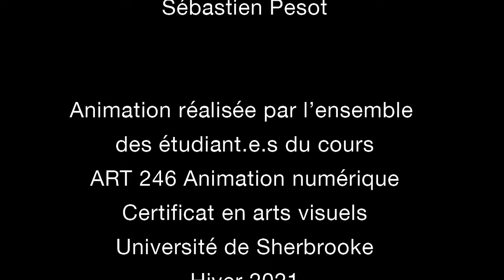We Are Wolves - Wicked Games (ART 246 Animation numérique, Université de Sherbrooke, 2021)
Rotoscopie réalisée par l’ensemble des étudiant.e.s du cours ART 246 Animation numérique du certificat en arts visuels de l'Université de Sherbrooke à l'hiver 2021

Animation effectuée sur le vidéoclip réalisé par Alexander Ortiz.
Tous les droits musicaux restent la propriété exclusive de We Are Wolves. Merci les loups !
We Are Wicked!